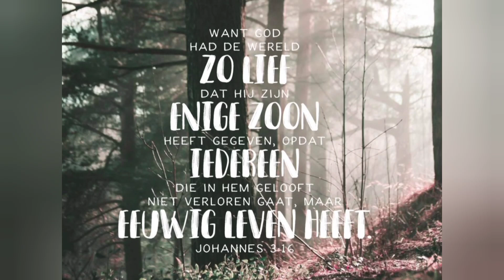Kerstgroet voor jou, van boer Gerrit